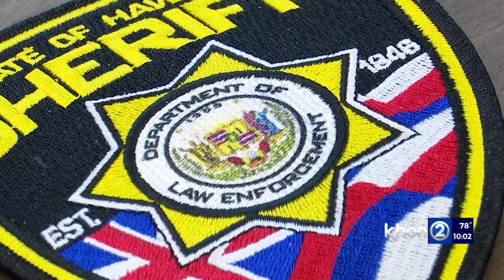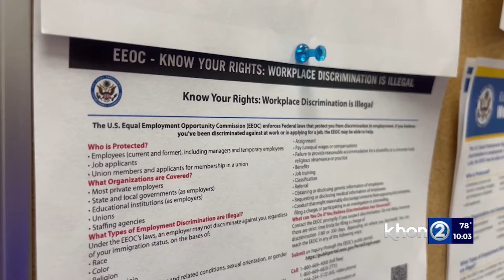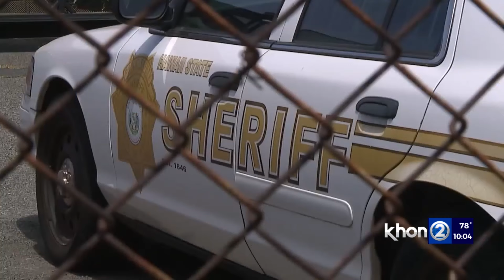Hawaii sheriff policies changing amid ongoing harassment cases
The director of the Hawaii Department of Law Enforcement told KHON2 that the harassment investigation within the Sheriff Division stemmed from alleged misconduct related to the training of recruits.